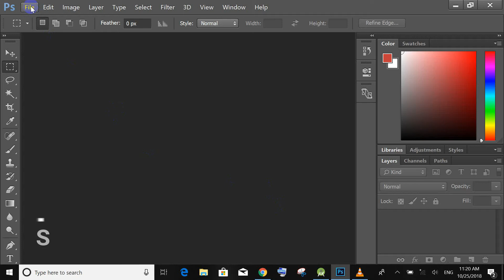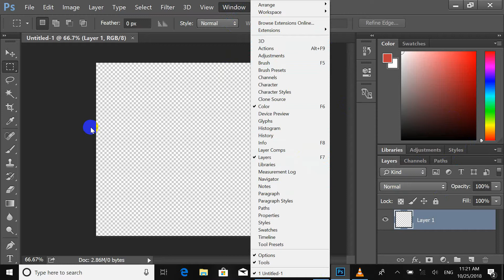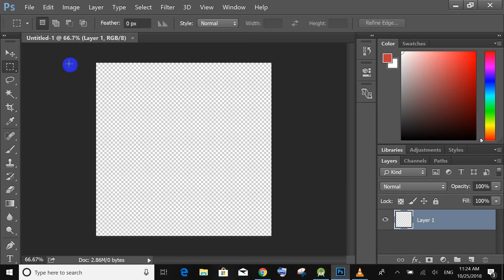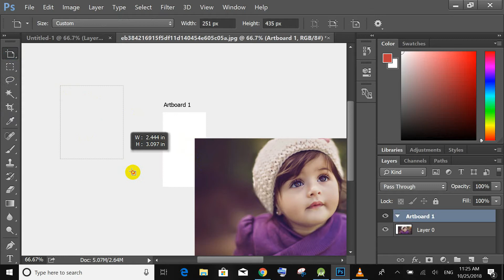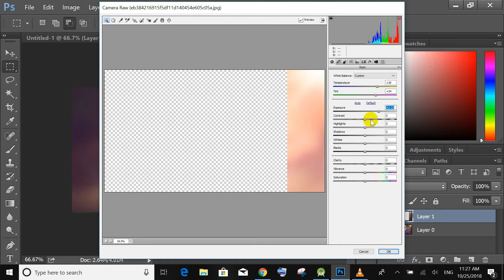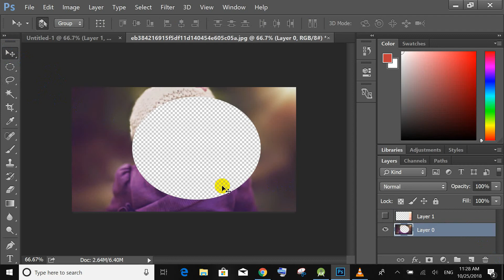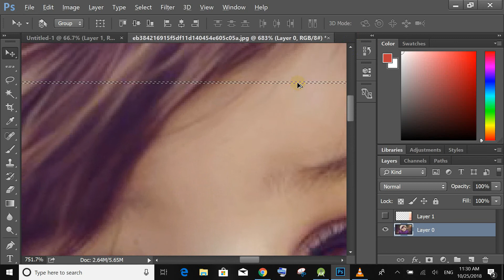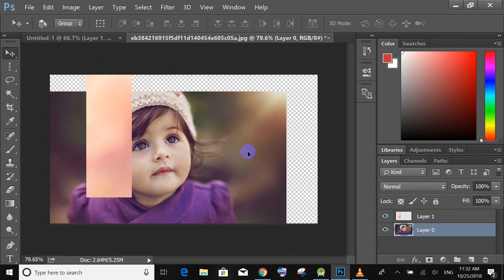Adobe photoshop tutorial# 01- The basic for beginner(Selection and move tools)-[urdu] [Hindi]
Adobe photoshop tutorial for beginners class number 01: in this tutorial you will learn how to use "Selection tool" and "Move tool" using adobe photoshop, follow the complete course to know the basic of graphics designing using adobe photoshop. kindly like, comment and subscribe our Chanel to get more helpful tutorials on daily basis. thanks
how to learn Graphics designing in photoshop visit link on youtube:
1) Adobe photoshop tutorial The basic for beginner(Selection and move tools)-[urdu] [Hindi]
2) Adobe photoshop tutorialThe basic for beginner(Lasso & Magic wand tools)-[urdu] [Hindi]
5) Adobe photoshop tutorial(Type tool, horizontal type tool, vertical type tool)-[urdu] [Hindi]
12) Adobe photoshop tutorial(Filter menu)learn how to use "Filter menu" "Blur tool","Blur tool", ,"Noise","Pixelate","Distort","Sharpen","Stylize","Video","Smudge tool"and much more tools, using adobe photoshop ind Urdu, Hindi-[urdu] [Hindi]